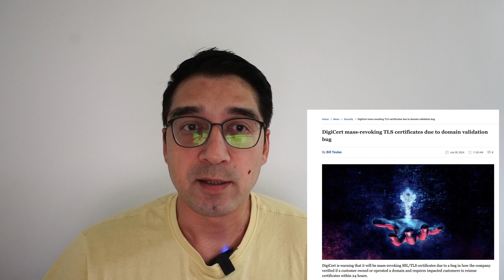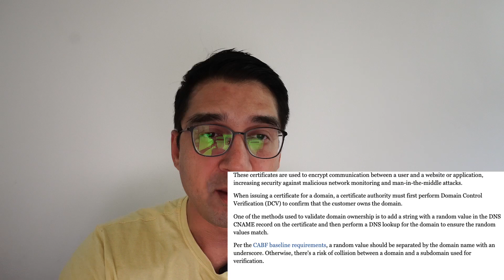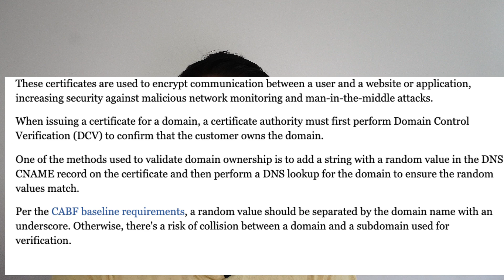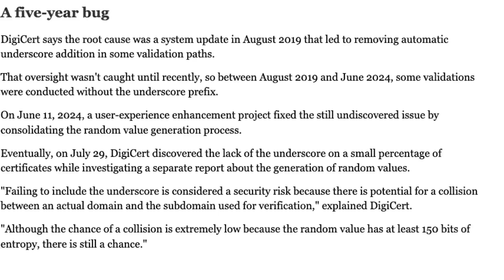DigiCert Revoking SSL Certificates A Potential Disaster Waiting To Happen For Websites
DigiCert is set to mass-revoke SSL/TLS certificates due to a bug in their domain verification process. Impacted customers need to reissue their certificates within 24 hours to avoid disruptions.

While the exact number of affected certificates is unknown, DigiCert estimates that approximately 0.4% of domain validations conducted between August 2019 and June 2024 are impacted.

DigiCert, a leading certificate authority, provides various SSL/TLS certificates, including Domain Validated (DV), Organization Validated (OV), and Extended Validation (EV) certificates.